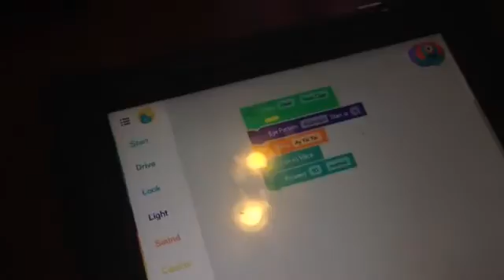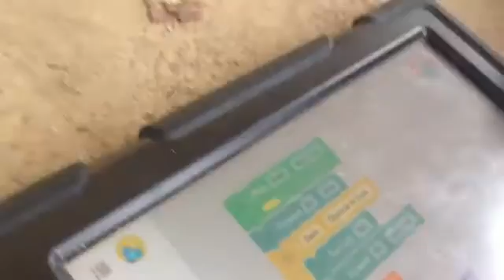Playing with Programming - MakeWonder with Dash & Dot from Wonder Workshop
Dash & Dot are fun new robot toys from Wonder Workshop that encourage STEAM activities in children. Get creative with your educational activities, teach kids basic computer programming techniques, and indulge their curiosity all at the same time. Uses bluetooth technology to pair with iPad apps available free with purchase of the robots.